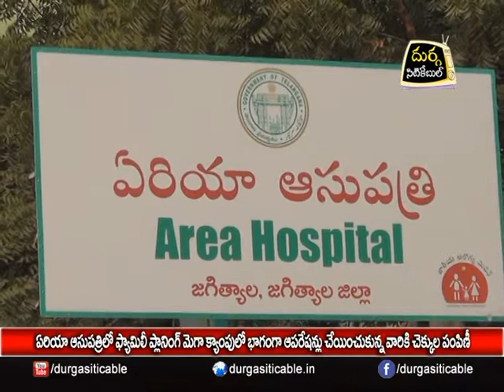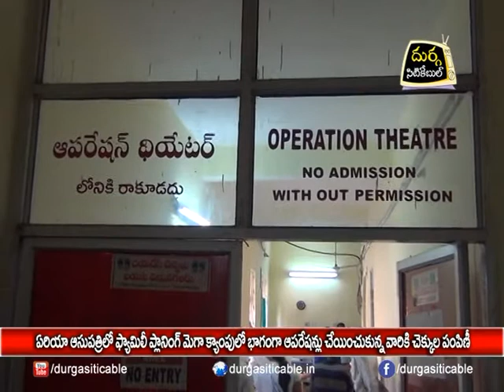Cheques Distribution to "Family Planning Operation done Patients"| DSC | Jagtial |15.12.17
ఏరియా ఆసుపత్రిలో ఫ్యామిలీ ప్లానింగ్ మెగా క్యాంపు లో భాగంగా అపరేషన్లు చేయించుకున్న వారికి చెక్కుల పంపిణి| Durga Siti Cable | News |15.12.17